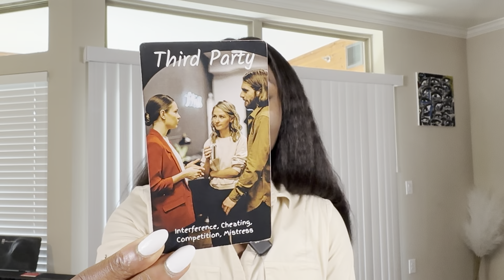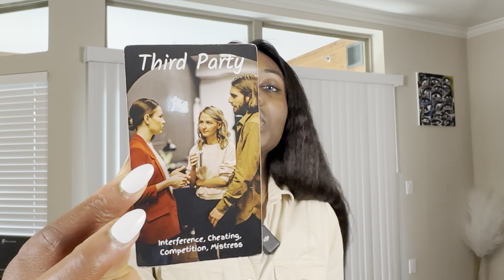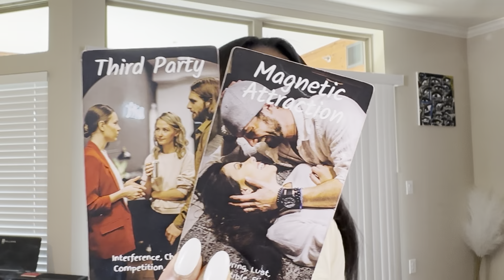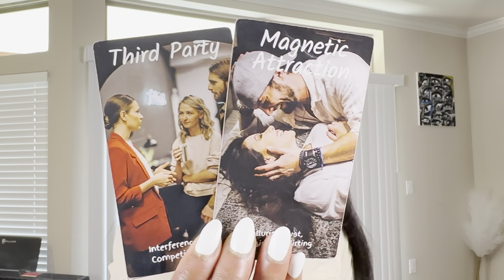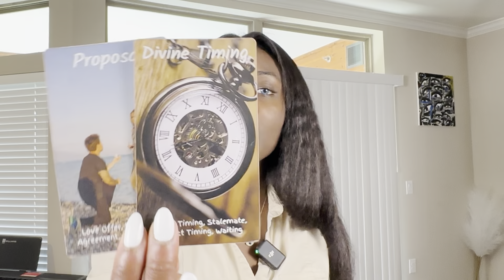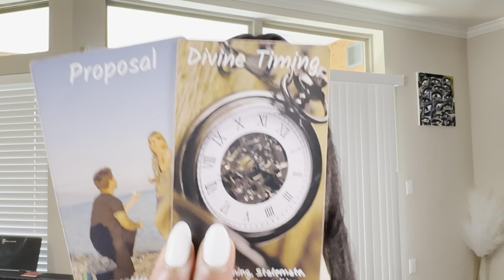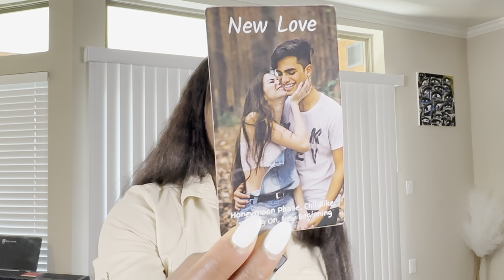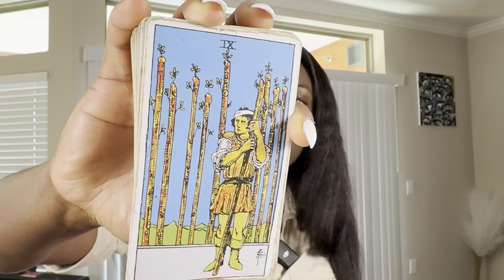TAROT AMOUR (TOUS LES SIGNES): “QUE POURRAIS-TU ESPÉRER DE CETTE SITUATION AMOUREUSE????”